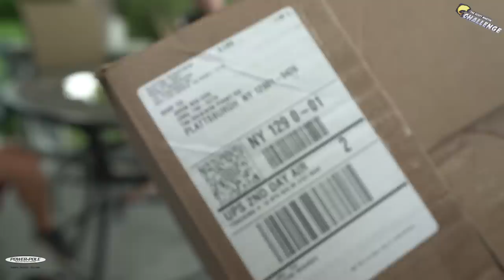Mike Long Snagging Bass, Floggers, Tree Sperm and Champlain..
We invited David Dudley to join us for this podcast and we quickly get way off the fishing topic and dive into some funny and controversial topics.

This one includes John Cox, Andrew Upshaw, Tom Redington, Brian Latimer, BillygottaBass and myself.

—— FISHING GEAR ——

-- CAMERA EQUIPMENT --

-- AUDIO EQUIPMENT --

-- SOCIAL MEDIA --